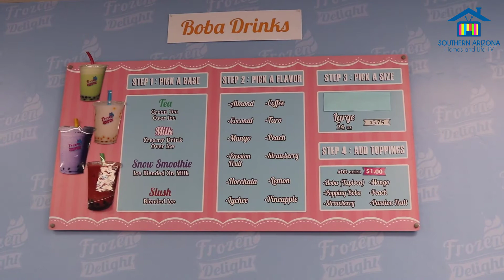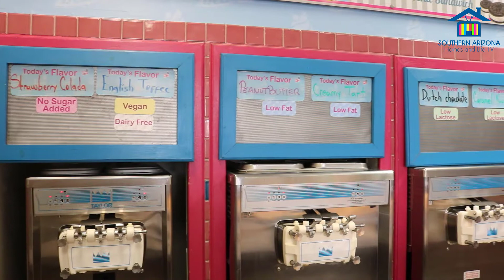One of Tucson's Best Frozen Yogurt Place's in Town!! They even make Boba Drinks! FROZEN DELIGHT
LOCAL BUSINESS SPOTLIGHT!!! Samantha Madrigal of Tierra Antigua Realty , our newest correspondent, takes us to her favorite Frozen Yogurt place here in Tucson and chats with Co-Owner Jose Terrazas. If you have not tried a Boba Drink. this is the place to try it at!!